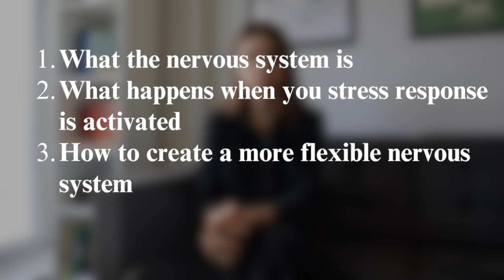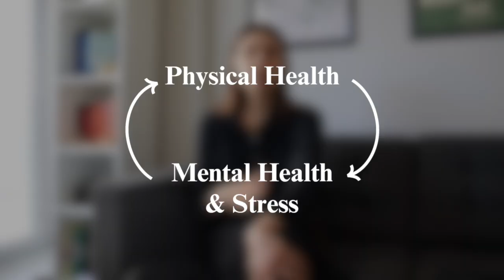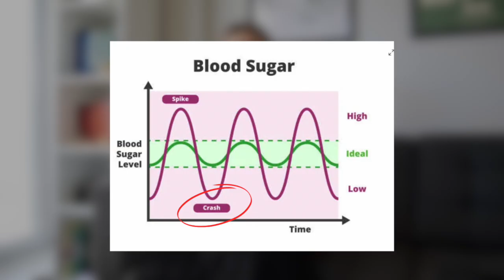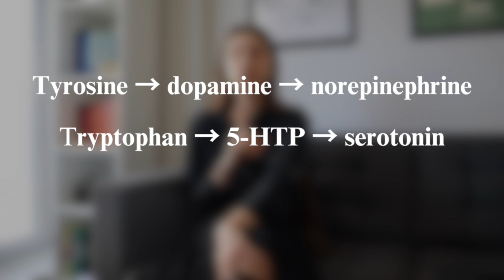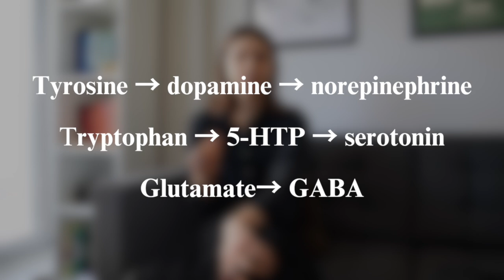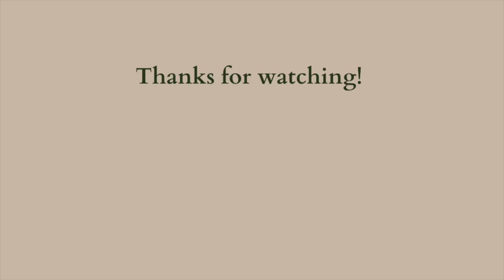Understanding YOUR STRESS RESPONSE/ How to create a flexible nervous system/ how to lower stress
Hi guys,

Happy Sunday! This week, I am so excited to chat about stress and how you can impove your response to stress!

Time Stamps:
00:00- Intro
01:33- Why are we all so stressed??
03:35- Divisions of the nervous system
07:15- Eating for a healthy nervous system
12:16- How to activate your parasympathetic nervous system
16:07- Final thoughts
17:05- Outro